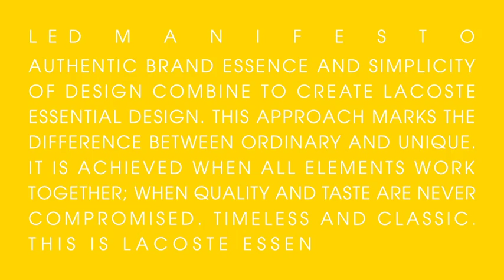Lacoste LED Campaign AW13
Lacoste LED AW13